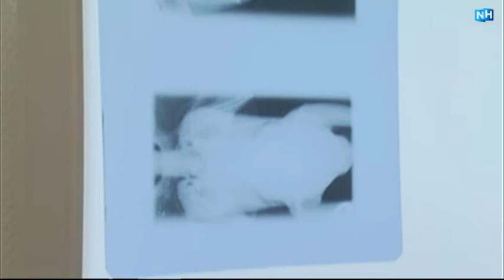NH Dierendokter aflevering 16 februari 2017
In NH Dierendokter volgen we dierenartsen van Diergeneeskundig centrum Ceres in Stompetoren en Dierenkliniek IJburglaan in Amsterdam en oud-Artis dierenarts Peter Klaver. In deze aflevering  koeien bij Stille Pieter. Iedere donderdag om 16.45 uur. Programmamaker: Robert Jan de Boer.